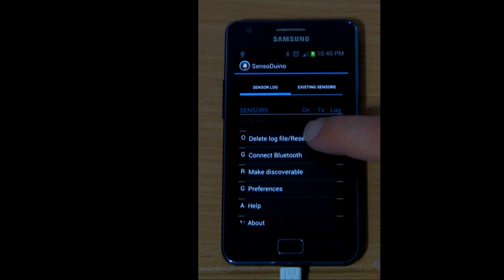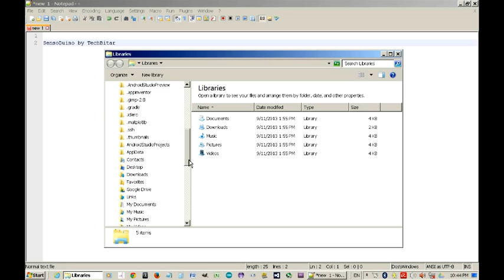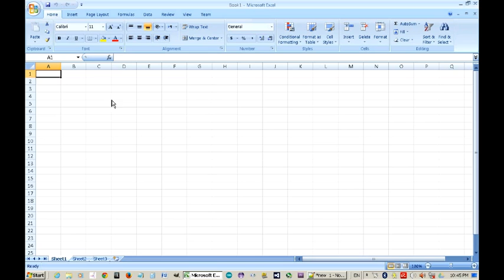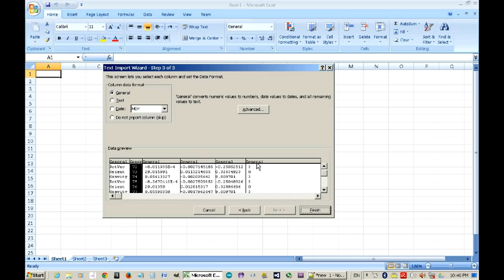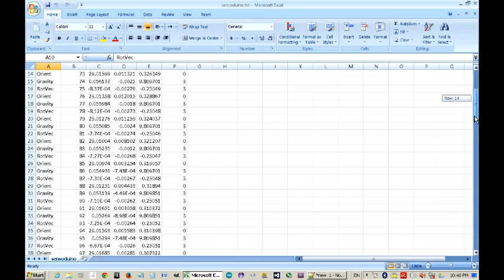SensoDuino: Log Android Sensor Data Then Import Into Excel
In this view tutorial I will demonstrate how to log SensoDuino data to a comma-delimited text file on your Android device then copy it to your PC and import it into Excel. The process is similar for other applications such as graphing and data analysis tools.